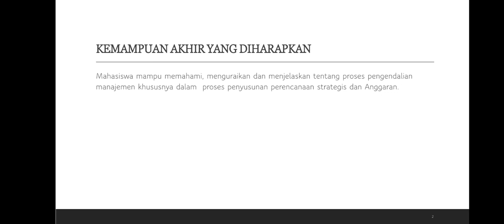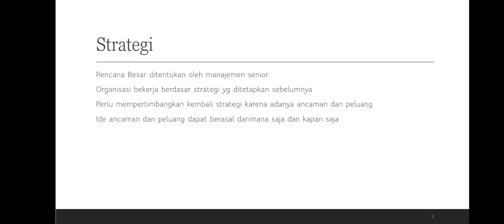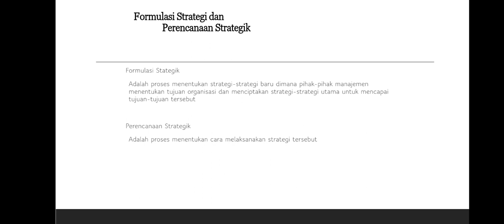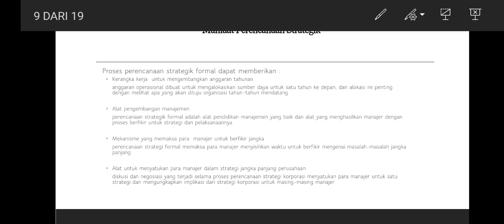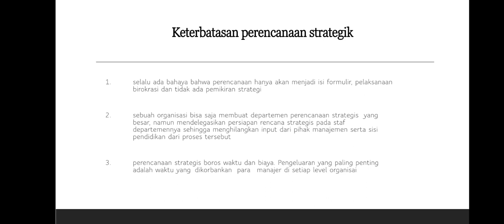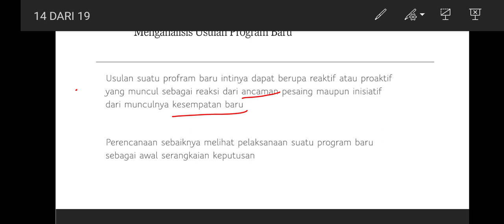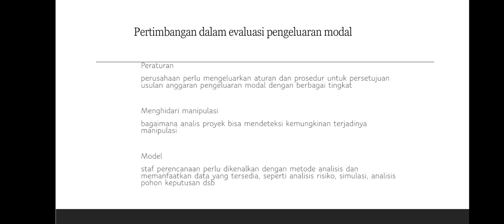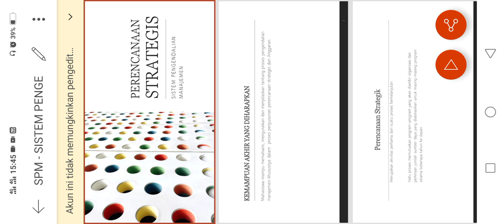Sistem Pengendalian Manajemen - Perencanaan Strategis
Sebelum mendengarkan materi ini silahkan berdoa dulu agar ilmu yang kalian dapatkan bisa bermanfaat bagi diri kalian dan orang lain kedepannya. Amin.
Berikut adalah materi untuk minggu ini. Untuk kehadiran tolong comment di bawah video.
Jika ada yang ditanyakan silahkan comment juga di bawah video karena akan saya masukan sebagai nilai tugas atau keaktifan kalian.
Semoga bermanfaat.

Best regards.

(gunakan headset atau headphone untuk sound yg lebih baik)